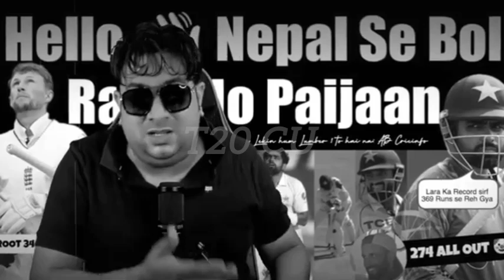Babar Azam का खेल खत्म 😱 | indian media relation on pakistan vs bangladesh 2nd test match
Babar Azam
Ab cricinfo react on Babar Azam batting
Ab cricinfo react on pak vs ban 2nd test match
Highlights
Litton Das century against Pak
Shubhankar mishra reaction on Litton Das century
Sports yaari reaction on Litton Das century
Tanveer Ahmed reaction on Litton Das century
Tanveer Ahmed reaction on Litton Das
Pakistan vs Bangladesh
Pakistan cricket
Pakistan vs Bangladesh test match
Pakistan vs Bangladesh 2nd test match highlights
Litton Das century against Pakistan
Litton Das century
Reaction on Litton Das century
Ab cricinfo react on Litton Das century
Pak media reaction on Litton Das century
Full highlights Pakistan vs Bangladesh
Full highlights Pakistan vs Bangladesh 2nd test match
Babar Azam batting
Reaction on Pakistan cricket
Reaction on Pakistan vs Bangladesh 2nd test match
Pak vs Ban 2nd Test Match
Pak media reaction on Pakistan vs Bangladesh test match
Pak media reaction on Pakistan vs Bangladesh 2nd test match
Pak vs Ban match highlights
Cricket highlights
Rohit Sharma
Virat Kohli
Shubhankar mishra reaction on Pakistan vs Bangladesh 2nd test match
Shubhankar mishra reaction on rohit sharma and virat kohli
Shubhankar mishra reaction on Babar Azam
News book reaction on Pakistan vs Bangladesh 2nd test match
News book reaction on Babar Azam batting
News book reaction on rohit sharma and virat kohli
Sports yaari reaction on Pakistan vs Bangladesh 2nd test match
Sports yaari reaction on Babar Azam batting
Sports talkas reaction on Pakistan vs Bangladesh 2nd test match
Sports teams on Pakistan vs Bangladesh test match
Sports Tak reaction on Pakistan vs Bangladesh